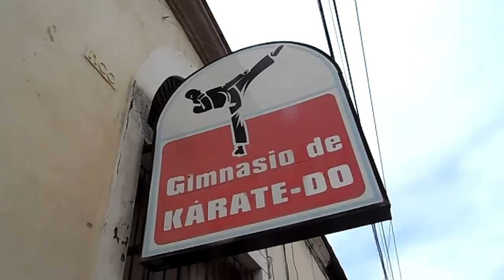Karateca cienfueguero Berto Falcón mantiene su preparación física pese al aislamiento social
Por la situación epidemiológica de la COVID-19 atletas cienfuegueros de equipos nacionales retornaron a sus provincias y mantienen su preparación, tal es el caso del karateca cienfueguero Berto Falcón Cárdenas que además entrena en un cuarto habilitado en su hogar para esos fines. Cumpliendo los protocolos sanitarios ultima los detalles en el gimnasio.